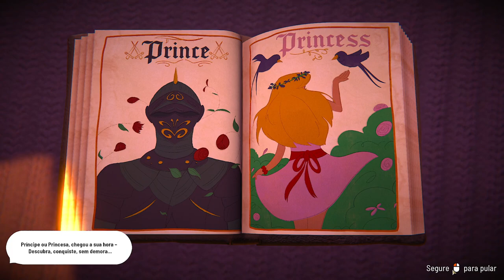Vais Morrer a Fome no Meu Reino em Fabledom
Gamers, Em um mundo estranho onde contos de fadas são reais, eu Irei ver os meus cidadãos a morrerem a fome porque eu sou um Líder Sensacional a Manegar a Minha Cidade em Fabledom.

Gamers, se queres ver mais é IMPORTANTE que apoies o vídeo com um LIKE e deixa o teu COMENTÁRIO a dizer que queres ver mais vídeos de Fabledom.

Obrigado, Press Engine pela Chave do Jogo Fabledom.

Fabledom Descrição:
Era uma vez, uma vila… Ambientado em um mundo idílico de conto de fadas, Fabledom é o construtor de cidades ideal para relaxar. Acompanhe o crescimento do seu povoado, faça negócios, use a diplomacia para se aliar ou desafiar seus vizinhos, encontre seu par e viva feliz para sempre!
Em um mundo estranho onde contos de fadas são reais, você verá o crescimento da sua vila, acompanhará a história dos seus cidadãos e testemunhará a ascensão e a queda das relações com reinos vizinhos.